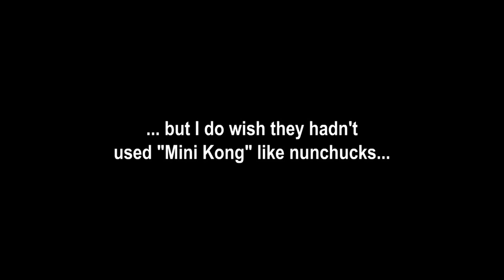Totally Kaiju Toons vs. GxK: New Empire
Really liked the film, but would it have been so hard to call Shimo something like "Ice Anguirus" instead?

God bless,
TKToons

Img Sources:
"Albert Einstein" (Public Domain - Orren Jack Turner, altered by PM_Poon and Dantadd)